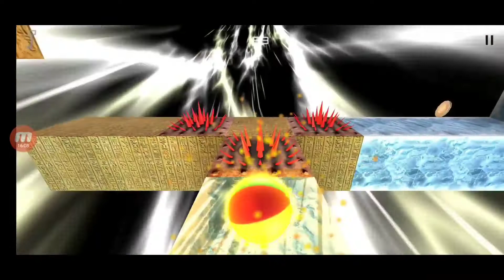#7 Ed ultimo Gameplay gioco - Kula World